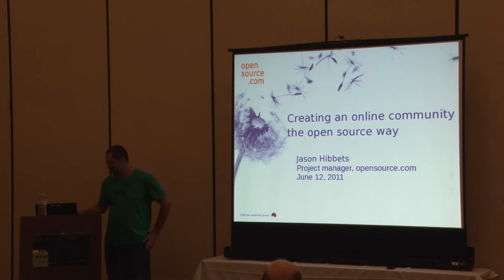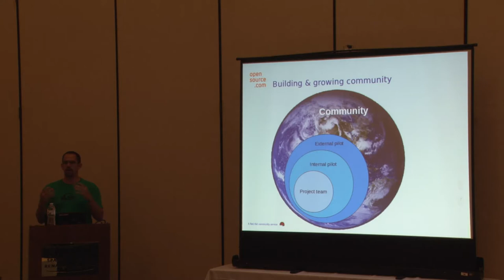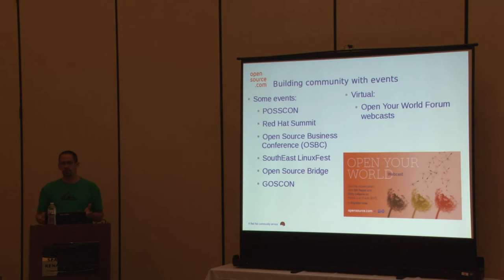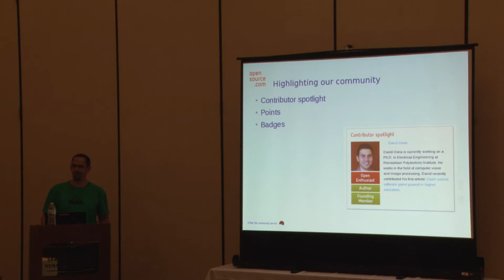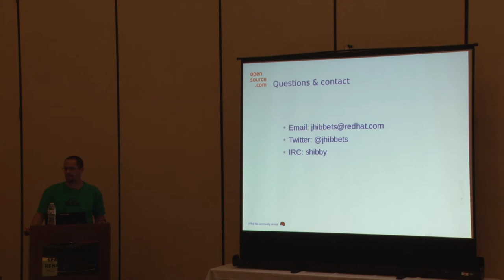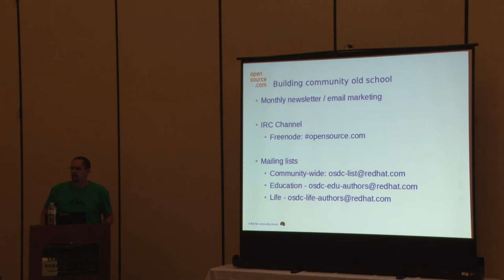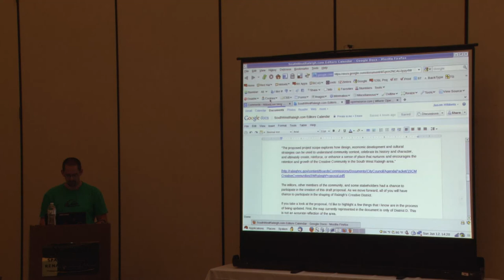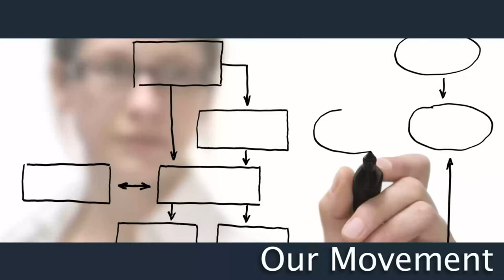2011 SouthEast LinuxFest - DrupalCamp - Jason Hibbets - Community the Open Source Way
2011 SouthEast LinuxFest
DrupalCamp
Jason Hibbets
Creating An Online Community the Open Source Way